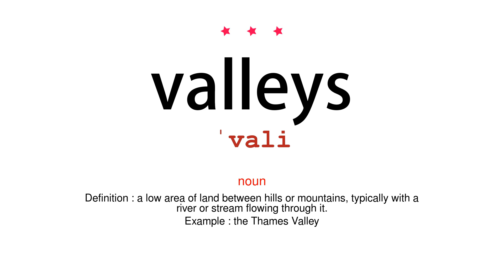How to pronounce valleys - Vocab Today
The pronunciation of the word valleys in Amercian accent is demonstrated in this video. If the word is from another language, such as brand name, it will be pronounced in its original language. Based on the word frequency, this is of 3 stars difficulty.

The word valleys has the following meanings:
1. (noun)
Definition : a low area of land between hills or mountains, typically with a river or stream flowing through it.
Example : the Thames Valley
2. (noun)
Definition : an internal angle formed by the intersecting planes of a roof, or by the slope of a roof and a wall.